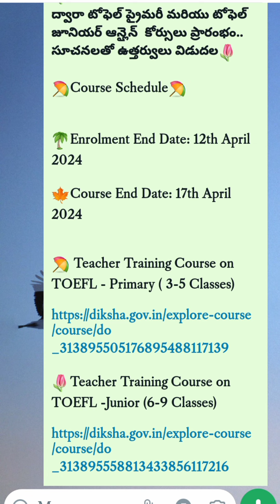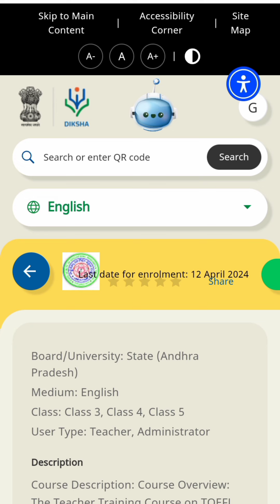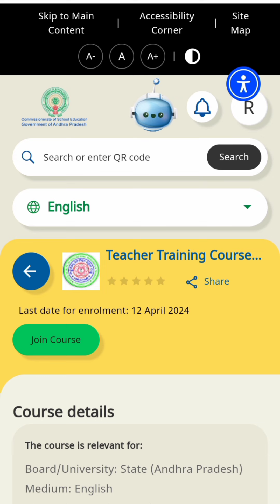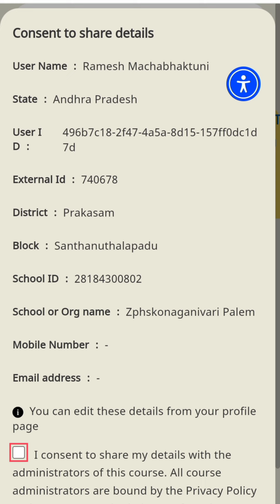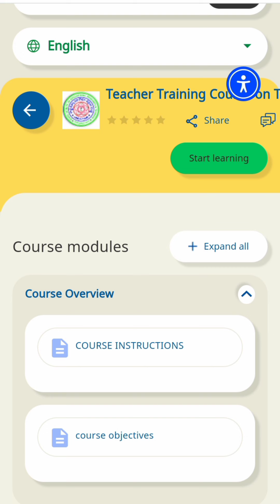DIKSHA || SCERT || SAMAGRA SHIKSHA || GoAP || TOEFL || TEACHER TRAINING COURSES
This video explains how to enroll in TOEFL Primary,Junior Courses for Teachers in AP through DIKSHA Platform.

Details,Due Dates and links to enroll these courses.

*🌷ఏపి ఉపాధ్యాయులకు దీక్ష యాప్ ద్వారా టోఫెల్ ప్రైమరీ మరియు టోఫెల్ జూనియర్ ఆన్లైన్  కోర్సులు ప్రారంభం..  సూచనలతో ఉత్తర్వులు విడుదల🌷*

*⛱️Course Schedule⛱️*

*🌴Enrolment End Date: 12th April 2024*

*🍁Course End Date: 17th April 2024*

*⛱️ Teacher Training
Course on TOEFL - Primary ( 3-5 Classes)*

*🌷Teacher Training
Course on TOEFL -Junior (6-9 Classes)*

*⛱️Minimum Score in the Assignments to get certificate : 70%*